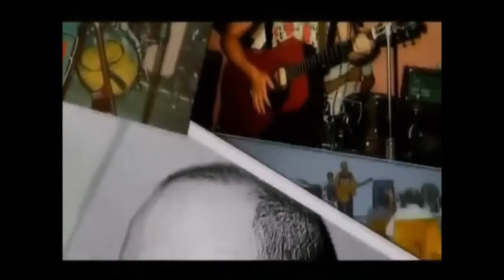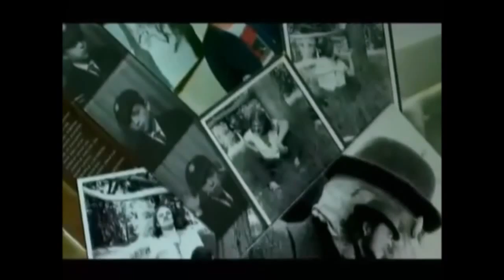Luca Prodan - Luces Rojas. (Red Lights) "Video"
well ain't exactly Heaven, but ain't exactly a living hell...